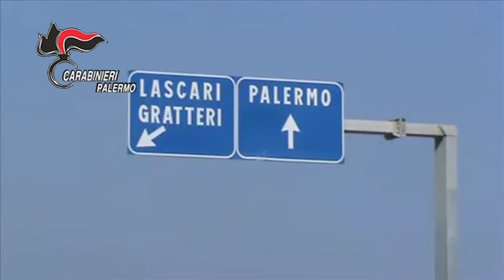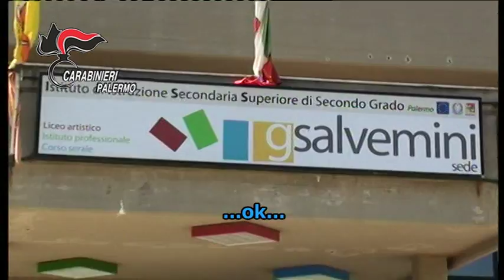Palermo. sgominata la banda degli assalti ai centri commerciali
Carabinieri e Polizia di Stato hanno eseguito un’ordinanza di misura cautelare degli arresti domiciliari e obblighi di dimora emessa dal Gip del Tribunale di Termini Imerese, su richiesta della locale Procura, nei confronti di 17 palermitani tutti residenti nel quartiere Zen di Palermo ritenuti i componenti, a vario titolo, di un’associazione che rubava negozi di materiale elettronico e hi-tech, tabaccherie e ricevitorie.